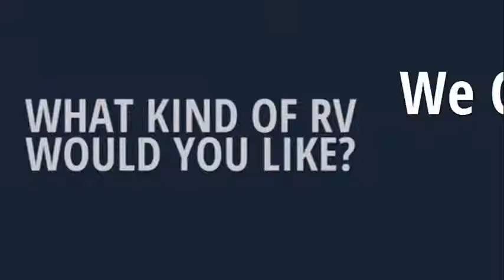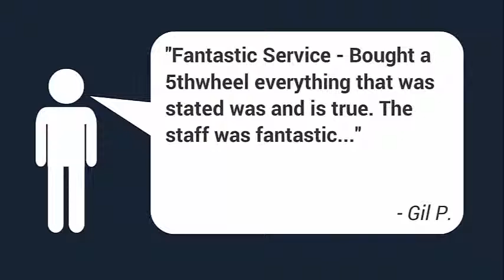RV for Sale Mesa Arizona 2014 Jayco Jay Flight 32BHDS World Wide RV Dealership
Condition: New
Stock Number: 5547
Year: 2014
Make: Jayco
Brand: Jay Flight
Model: Jay Flight 32BHDS
Color: HAZELNUT
Sleeps: 9
Slideouts: 2
Length: 32' 0"

2014 Jayco Jay Flight 32BHDS
Spacious slideouts. Check. Well-planned living areas. Check. Sleeping for up to 12. Check. The 2014 Jay Flight travel trailer continues to be America’s #1 selling travel trailer for eight years in a row. With an endless list of features, Jay Flight exceeds your family’s every wish.